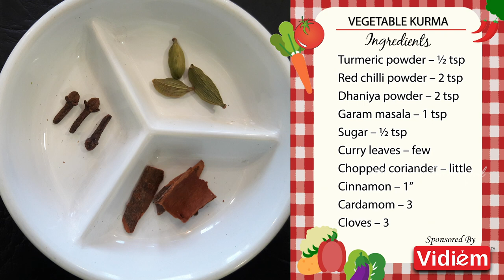Vegetable Kurma | Hotel Style Vegetable Kurma | Mixed Vegetable Kurma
Vegetable Kurma is an excellent side dish for chapathis, puris , paratas and rice too. Its colourful appearance and the rich and creamy cashew coconut masala makes it even more tasty.

Post your recreations of this dish on Facebook and Instagram with the cookwithmeena
Production and Post-Production : NF STUDIOZ